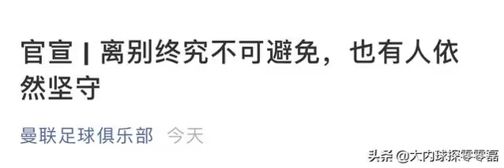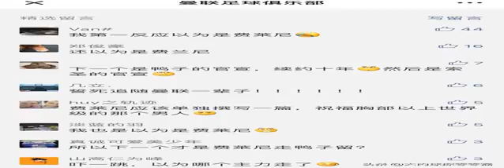曼联官宣离别终究不可避免，也有人依然坚守！球迷炸锅了……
很高兴地宣布，安东尼·马夏尔已经与球队签下了一份直至2024年6月的新约。现年23岁的马夏尔至今为球队出战162场，攻入46球。他在2015年9月对阵利物浦的比赛中上演了自己的红魔首秀。”值得一提的是，在费莱尼转会基本敲定的情况下，马夏尔完成了续约。此外，曼联还宣布：“球队已经与什鲁斯伯里足球俱乐部达成一致，后卫罗·肖恩·威廉姆斯将正式转会并与新东家签下了一份为期两年半的合同。现年20年的罗·肖恩